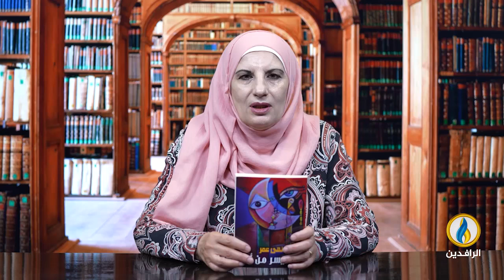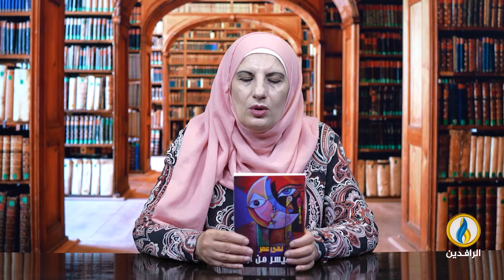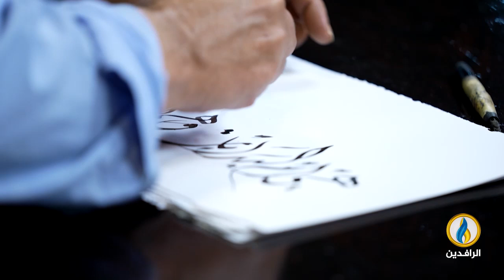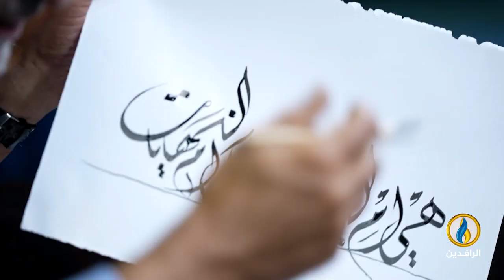فضاءات | الحلقة 381 | مع الكاتب والمصور الفوتوغرافي الأردني صالح حمدوني